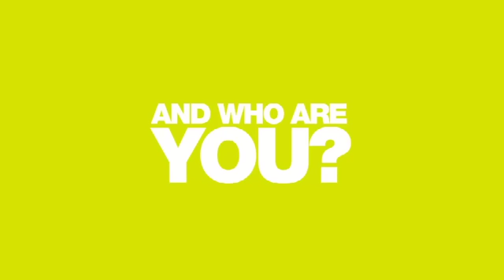2013 KMS【NOSHEEN】"Perfectly WILA" 完美薇拉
KMS國際品牌大使Brain Bode與來自倫敦的Nosheen，一同將流行引領，一種很酷又帶著性感風格的Who are you？(我是誰)造型！